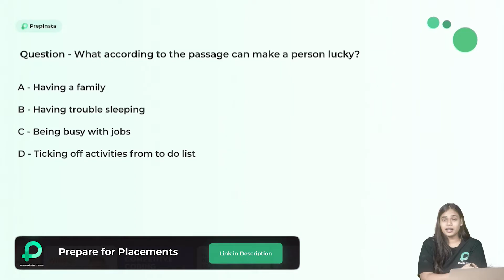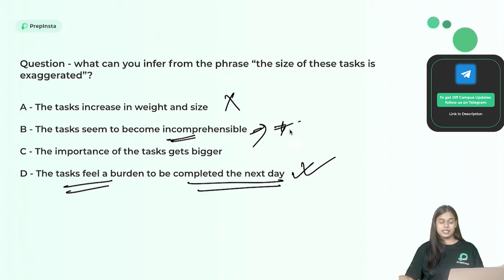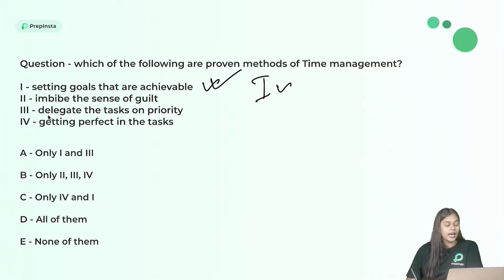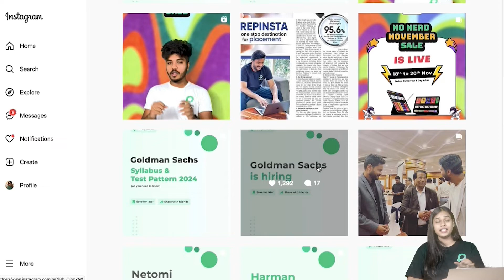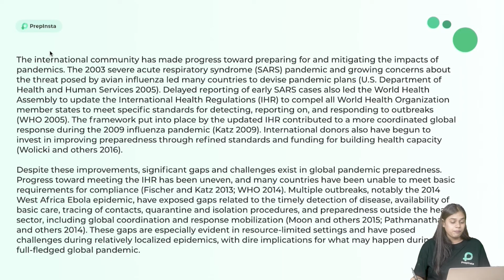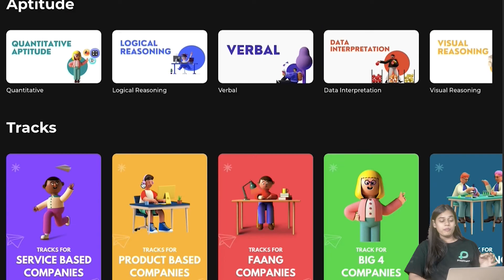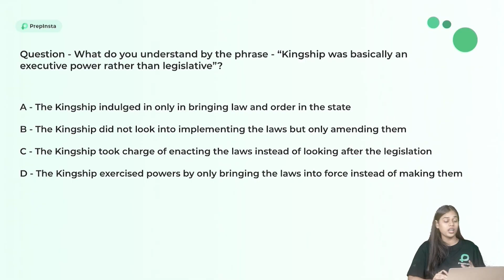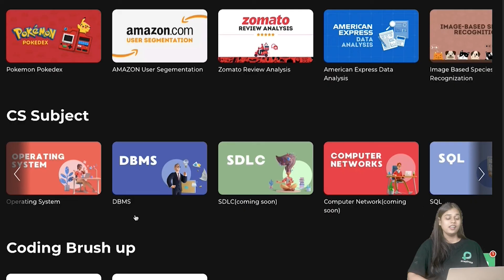Goldman Sachs Verbal Test Questions and Answers 2022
2. Goldman Sachs Recruitment Process